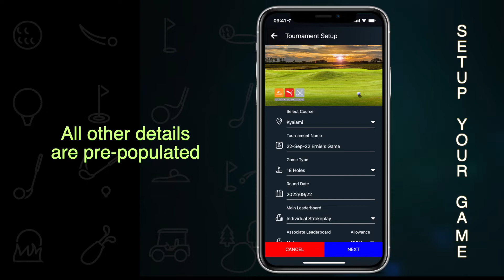SC Setup your game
Setting up your tournament or game for 1 or even 20 players can be done on the app.  Tap on SET UP A NEW TOURNAMENT and SELECT A COURSE - thats all we need to know - all other parameters are pre-populated, but can be edited for your requirements.

You can set up a game in the future if needed, by changing the date, play a 9 hole (IN/OUT) or 18 hole game, you can select the main comp type and allocate a handicap allowance.

Link your society so that your game is picked up by their feature leaderboards (eclectics, sum/averages and rankings) and then add as many other leaderboards you like with handicap allowances if needed.

Tap NEXT and you are ready to ADD PLAYERS TO YOUR 4-BALL